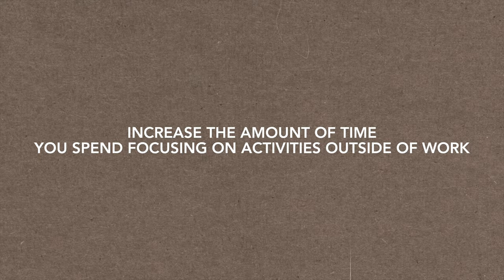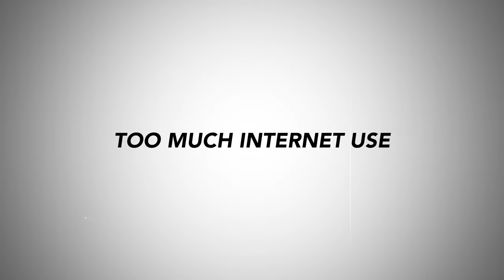DOPAMINE DETOX: Why YOU Should Do It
In this video Im explaining why YOU should do a dopamine detox, but also, how it helped me to become way productive in my businesses.

00:00 - Intro
00:23 - What is Dopamine?
01:28 - What is Dopamine DETOX?
02:50 - How to do it?
04:20 - Is it working?
05:47 - 6 behaviours that will com

✅  About SwitzyMan:

A random crypto lover. I enjoy assisting individuals in boosting their financial stability by increasing their income sources while having fun on the internet.